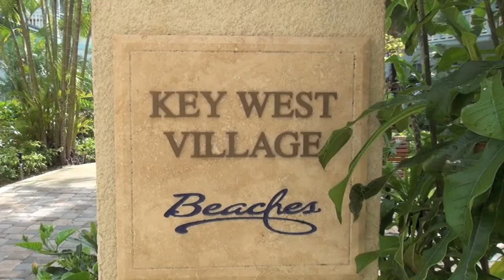Kindergarten, Turks and more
Hollie shares an update on kindergarten, Turks & Caicos and the new house.